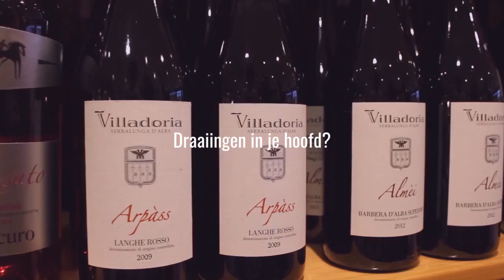Promo RegioTV Tiel - Academy: duizelen in bed